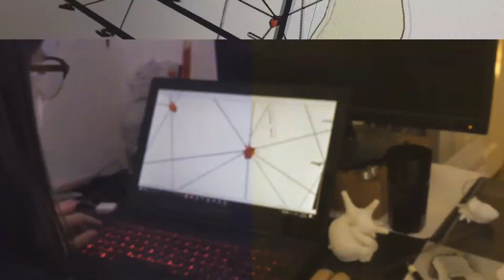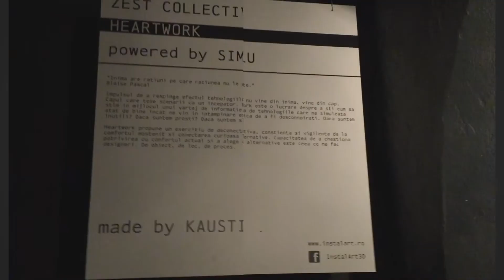HEARTWORK - designed by ZEST Collective for Instalart005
HEARTWORK

”The heart has reasons of which reason knows nothing”

Blaise Pascal

  The impulse we have to reject new technologies comes not from the heart, but from the head. The head which weaves scenarios like a beginner. Heartwork is a piece about knowing how to know inside a whirlwind of information. The skillfulness of technology renders us afraid of becoming obsolete. What if we're useless? What if we're stupid? What if we're weak?

  Heartwork proposes an exercise of active, conscious and vigilant disconnection from our inherited comfort and curious connection to the alternatives. The ability to question our fitness with the current comfort and to choose between the alternatives is what makes us designers. Of objects, places and processes.

”Inima are rațiuni pe care rațiunea nu le cunoaște”

Blaise Pascal

  Impulsul de a respinge efectul tehnologiilor noi nu vine din inimă, vine din cap. Capul care țese scenarii ca un începător. Heartwork este o lucrare despre a ști cum să știm în mijlocul unui vârtej de informație. Frica de tehnologiile care ne simulează atât de bine încât ne vin în întâmpinare este frica de a fi desconspirați. Dacă suntem inutili? Dacă suntem proști? Dacă suntem slabi?

Heartwork propune un exercițiu de deconectare activă, conștientă și vigilentă de la confortul moștenit și conectarea curioasă la alternative. Capacitatea de a chestiona potrivirea cu confortul actual si a alege dintre alternative este ceea ce ne face designeri. De obiect, de loc, de proces.